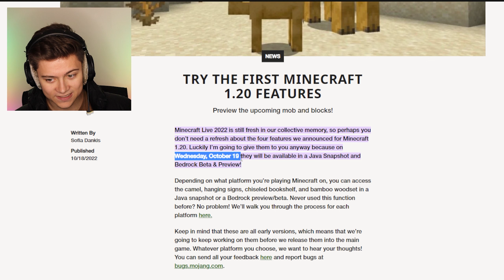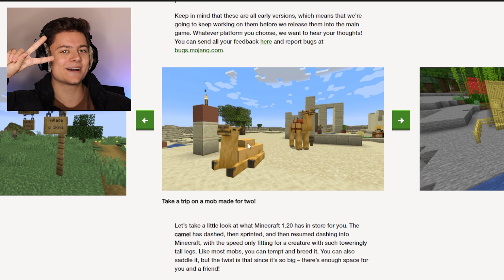Minecraft Bedrock 1.20 Official Release Date!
Join My Minecraft Server! IP: RiverNetwork.Net Minecraft Bedrock 1.20 Official Release Date!

😀 Join My VIP Discord by Becoming a member & visiting the member community tab for the link

This video goes over the following topics!